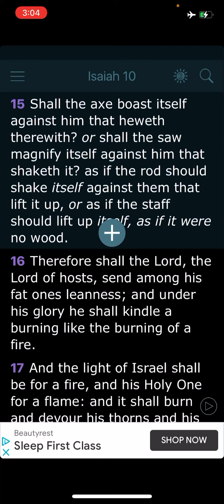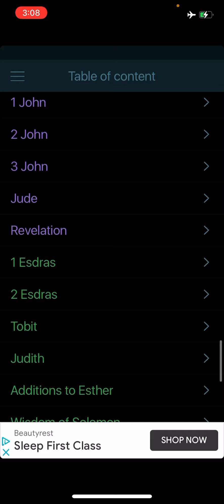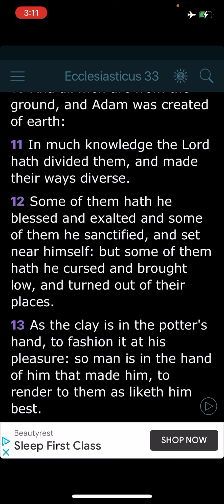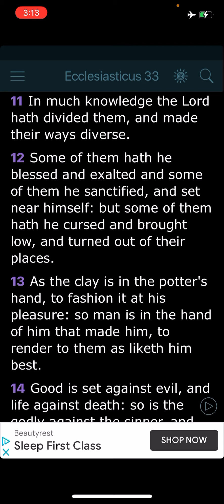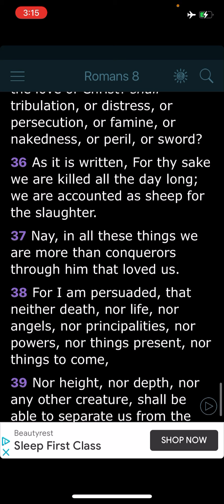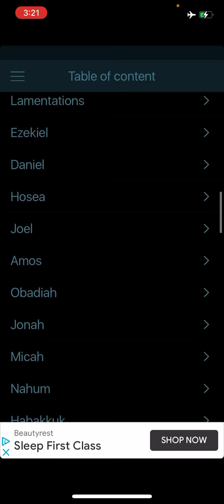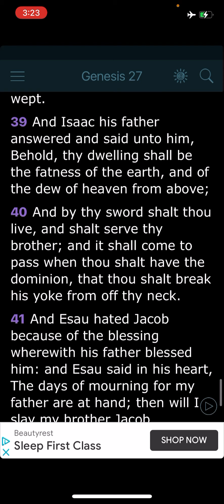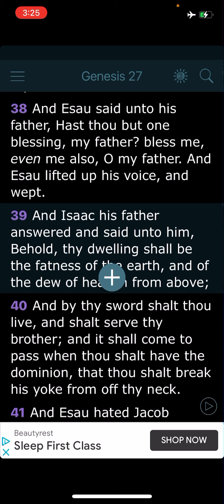The POWER we serve